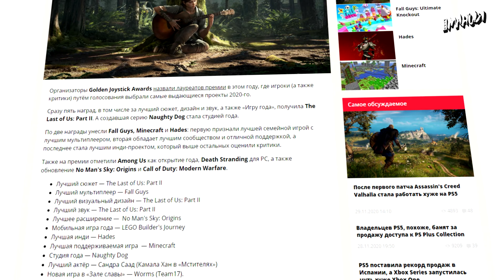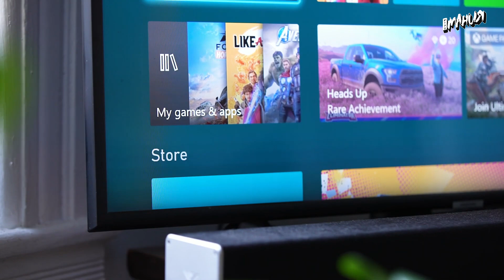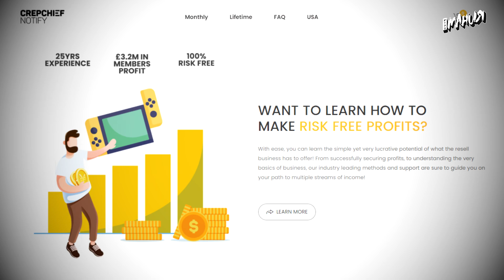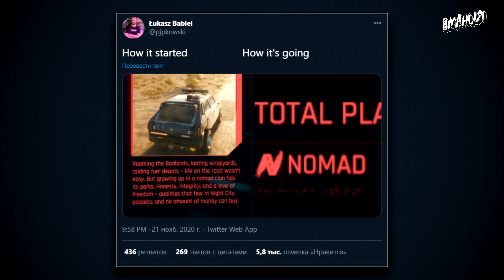Когда грузить Cyberpunk 2077, новое "Метро", награды The Last of Us | ИТОГИ НЕДЕЛИ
Из этого выпуска вы узнаете, успеют ли поляки доделать Cyberpunk 2077, что станет с мультиплеером Red Dead Redemption 2, и почему Xbox отстаёт от PlayStation.

0:00 Вступление
0:18 Игры года
1:58 Битва консолей
4:26 Метро, сиквел, мультиплеер
6:22 RDR Online уходит в самоволку
7:21 Много Resident'ов не бывает
8:33 И ещё раз про Cyberpunk 2077
10:21 Бегущий по Серьёзному Сэму